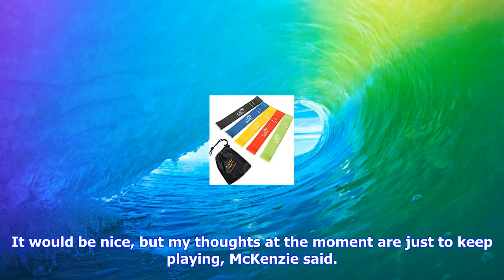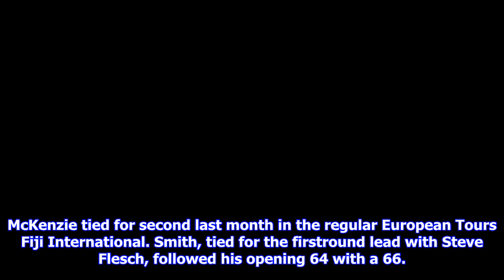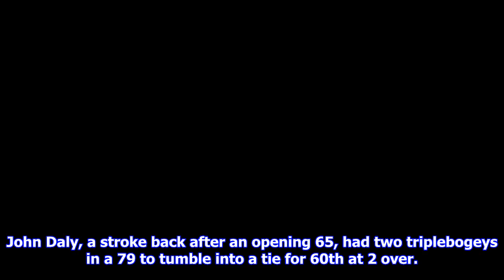Breaking News | David mckenzie, jerry smith share pga tour champions lead in victoria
David mckenzie, jerry smith share pga tour champions lead in victoria

1004 PM ETVICTORIA, British Columbia David McKenzie birdied the final six evennumbered holes for a 7...